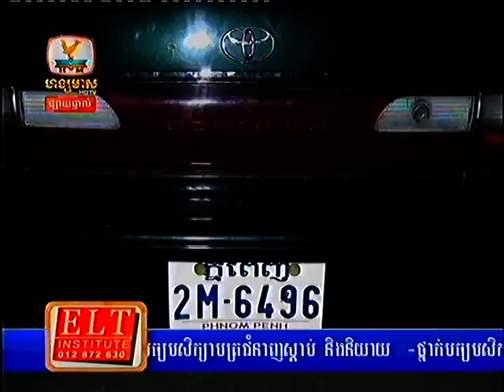Khmer Express News By Hang Meas 14 May 2013 Part 1)